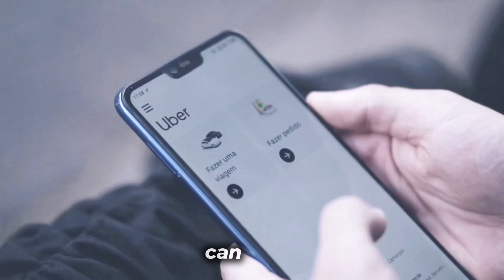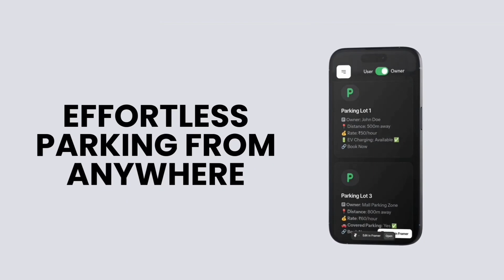🌟 UID - CYIF40058 | Team Design Dynamos | TOP 1000 Finalist | College Youth Ideathon 2025 🚀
🎉 Congratulations, Team Design Dynamos Your idea has made it to the TOP 1000 in College Youth Ideathon 2025 – where the brightest young minds turn ideas into reality!

📌 UID: CYIF40058
📌 Students: Koustuve Shyamal | Tanima Das | Arijit Dey | Rimanshu Pratap Singh
🏫 College: Brainware University

💡 Big Idea: "parkIN – The Future of Smart Parking
In urban cities, finding a secure and affordable parking spot is a major challenge, leading to wasted fuel, time, traffic congestion, and unauthorized parking.

Solution:
parkIN is an AI-driven, IoT-integrated web and mobile platform that offers:
 Real-time parking availability with IoT sensors
 Dynamic & Negotiable Pricing (like InDrive) for cost-effective booking
 Seamless online booking & flexible “Pay Now or Later” options
 OTP-based secure parking entry & exit system
 AI-powered parking recommendations based on demand & traffic

Most parking apps rely on fixed pricing models, making them expensive during peak hours. parkIN introduces AI-powered dynamic pricing, ensuring affordability for users and better revenue for parking owners.
Unlike competitors, where users must pay upfront, parkIN offers a ""Pay Now or Pay Later"" feature for flexibility. Additionally, direct chat-based negotiation between users and owners (like InDrive) allows them to agree on a fair price.
Security is a top priority. parkIN ensures verified user-owner profiles, mutual rating systems, and OTP-based secure access. This prevents unauthorized parking and builds trust.
Most platforms lack real-time availability updates. parkIN will integrate IoT sensors for precise, real-time tracking of parking slots(future upgradation).
Unlike traditional apps that only charge a flat booking fee, parkIN introduces multiple revenue streams: priority parking options, corporate partnerships, subscription plans, and local business advertisements.
With these innovations, parkIN is not just another parking app—it’s a smarter, more efficient, and scalable solution for urban parking.

User Flow (How It Works?)
1. User Opens App → Detects Location
2. AI-Powered Parking Suggestions Appear
3. User Selects & Books a Spot (Pay Now or Later, or Chat to Negotiate Price)
4. OTP Verification at Arrival for Security
5. Parking Confirmed & Auto-Billed if Extended Stay
6. User & Owner Rate Each Other (Trust & Quality Control)

🗣 Tagline: "[parkIN - A hassle free online parking solution .]"